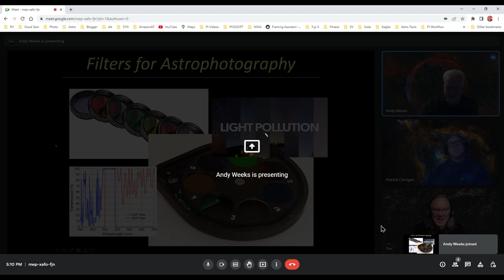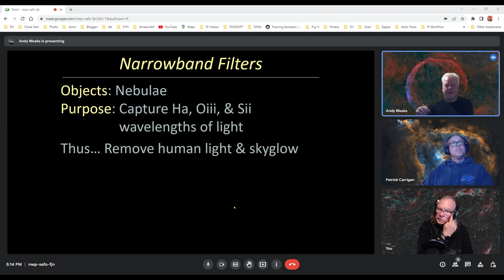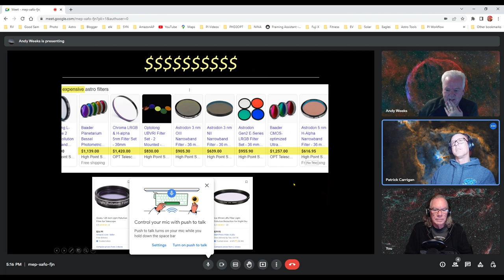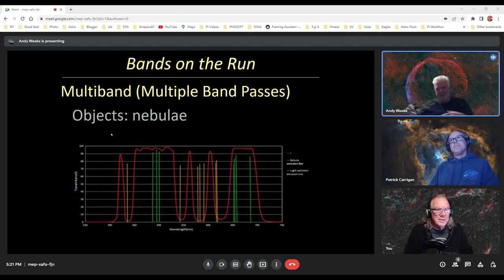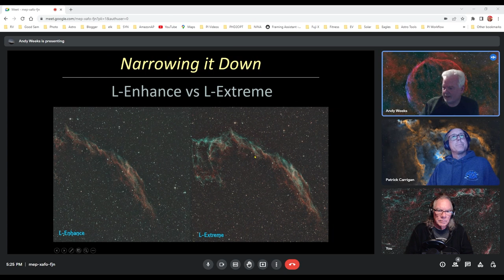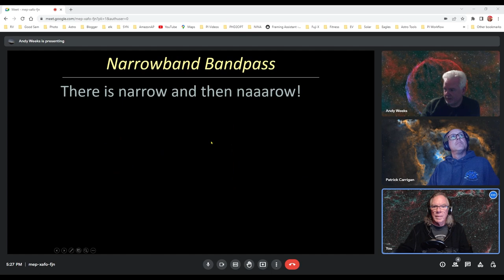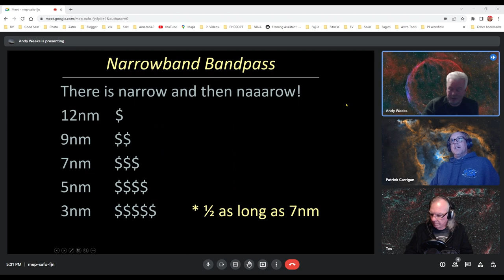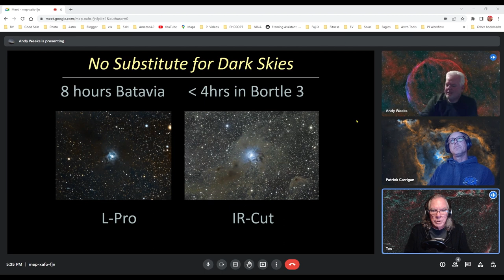Astro Chat With Andy Weeks - Filters. Benefits of Clubs, Beginner Tips and More ..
Andy Weeks walks us through a filters for astrophotography presentation but starts out discussing how he started with a Canon 6D and iOptron Skyguider Pro. Andy also shares his thoughts about the benefits of joining an Astrological Society. Here are links for Andy's content: